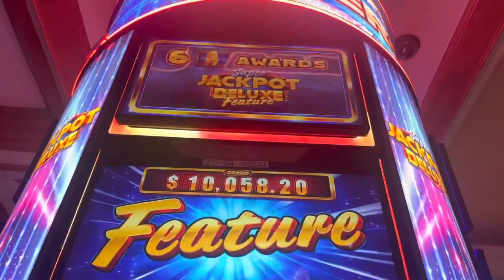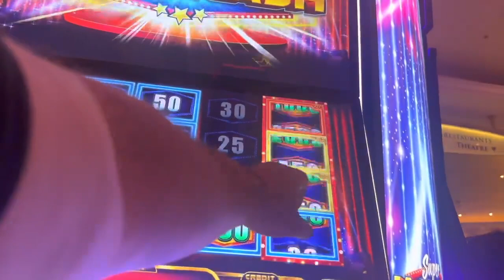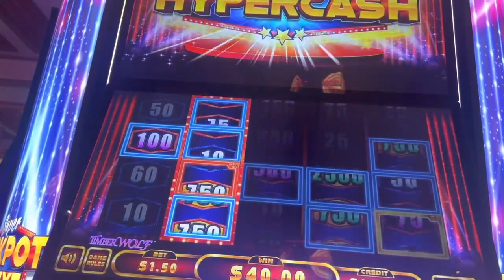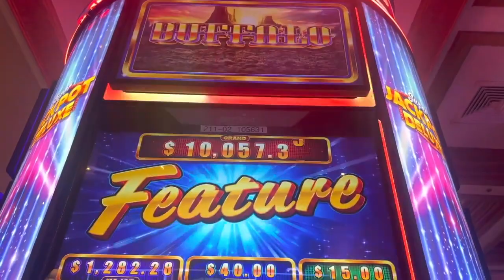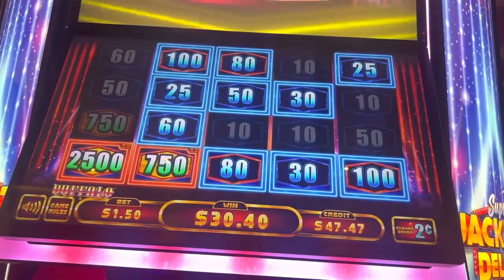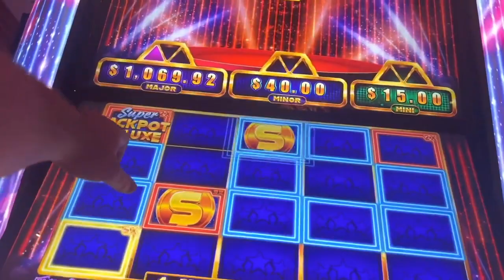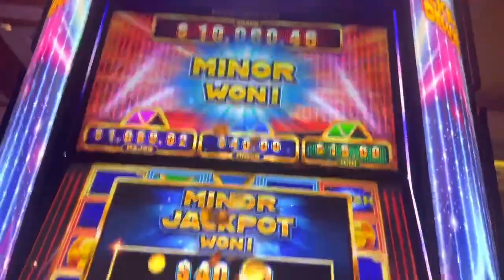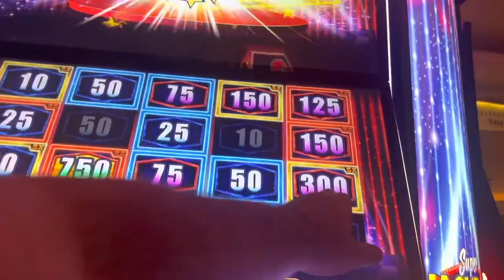GREAT SESSION ON SUPER JACKPOT DELUXE SLOT MACHINE IN BILOXI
THANK YOU EVERYONE WHO WATCHES AND COMMENTS ON MY VIDEOS I POST ON MONDAY WEDNESDAY FRIDAY AND SUNDAYS EVERY WEEK PLEASE SUBSCRIBE WITH NOTIFICATIONS ON SO U WONT MISS A LIVE FROM THE CASINO OR A VIDEO